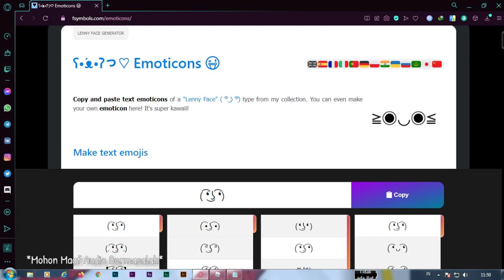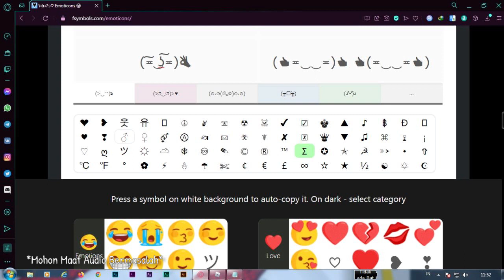Tutorial Kostumisasi Plat Nomor Unik | Roblox Car Driving Indonesia Revamp (CDID Revamp)